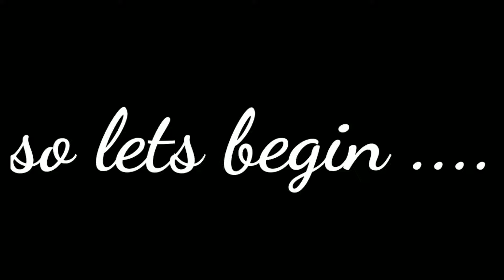Tried making masterchef in tamil recipe | Madras coffee cake | contestant nausheen recipe.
Masterchef tamil recipe | madras paal coffee cake | nausheen original recipe

masterchef in tamil